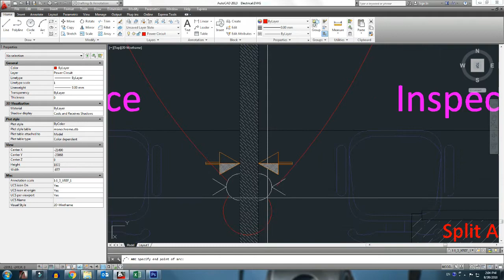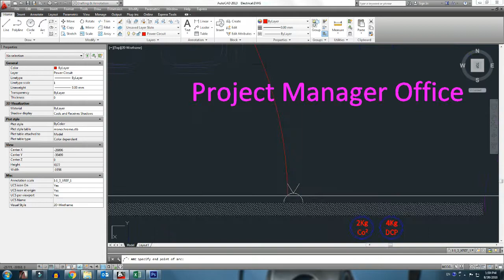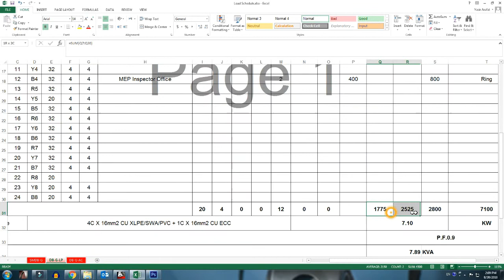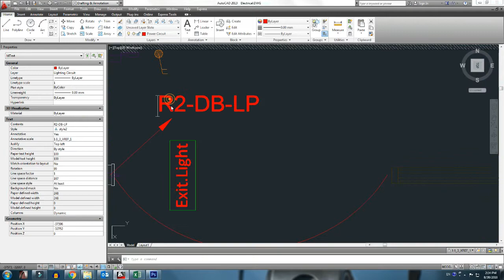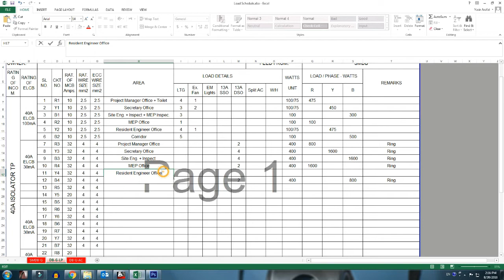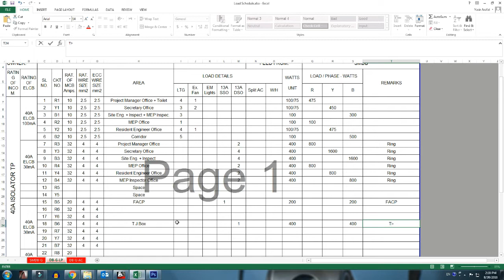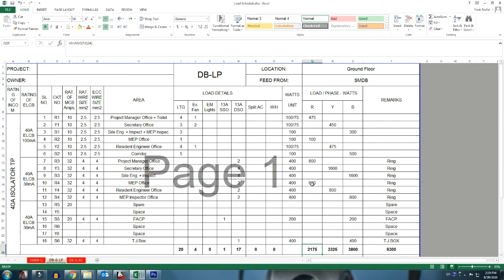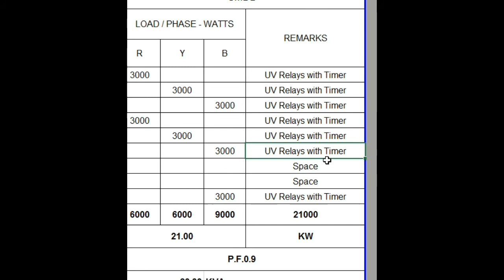How to make Lighting and Power Circuit with load schedule Part 2 of 2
Hello Friends!

براہ مہربانی میری ویڈیو پسند کریں اور چینل سبسکرائب کریں اور گھنٹی آئکن دبائیں

الرجاء أعجبني الفيديو وقناة الاشتراك & اضغط على رمز الجرس

कृपया मेरे वीडियो की तरह और चैनल सदस्यता लें और घंटी आइकन दबाएं

like facebook page: son of pathan